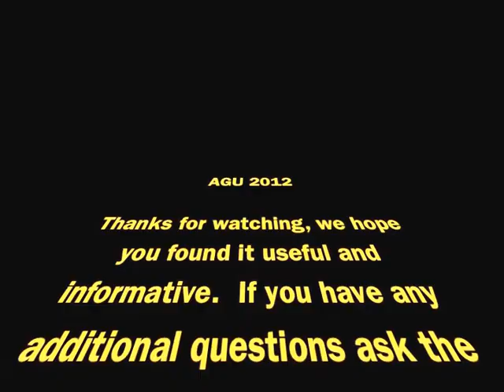AGU 2012 - Chris Mattmann on Open Source for Snow Research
Dr. Chris Mattmann talks to me about why the JPL Snow Data System was built using primarily open source software.

This video was linked to the AGU Poster ID: IN11D-1475  Building a Snow Data System using Open Source Sofware (with IDL and Matlab)